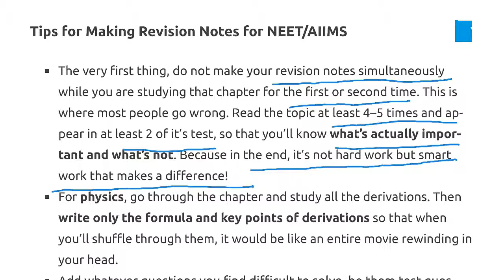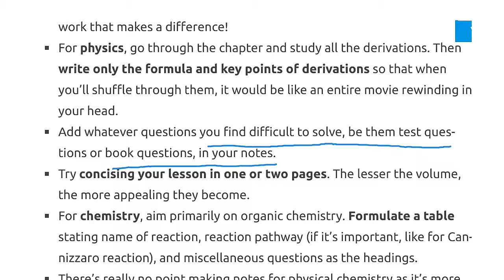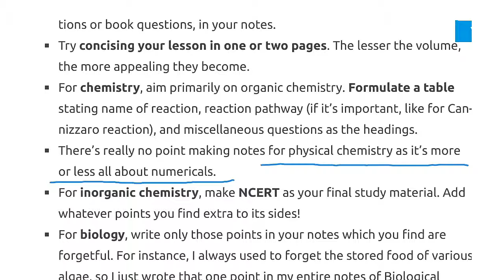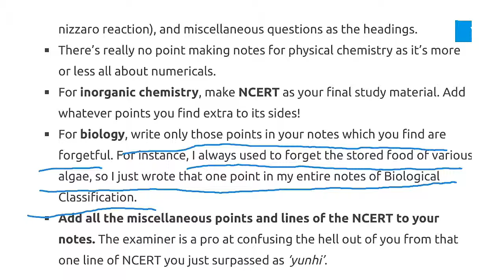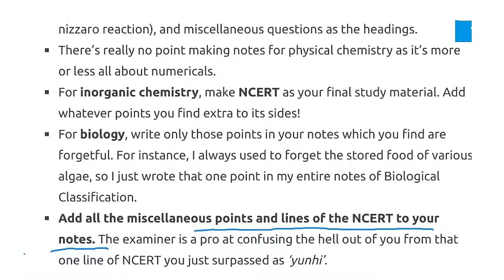* Best Revision Notes Making Tips for NEET/AIIMS